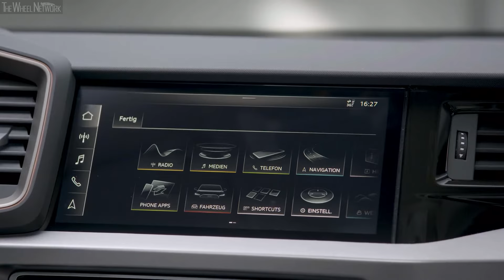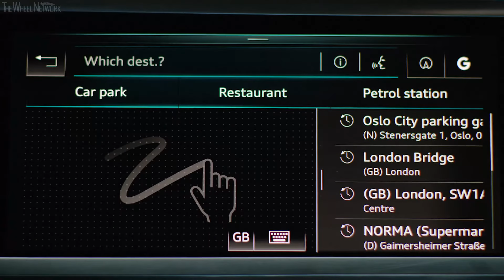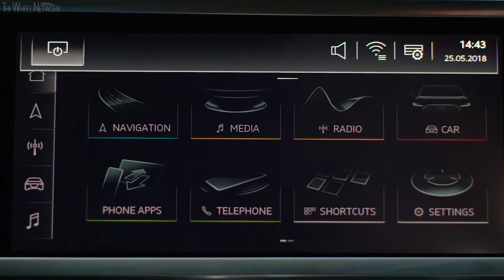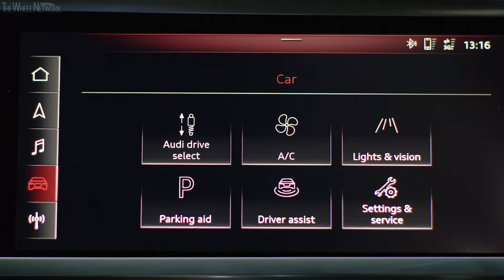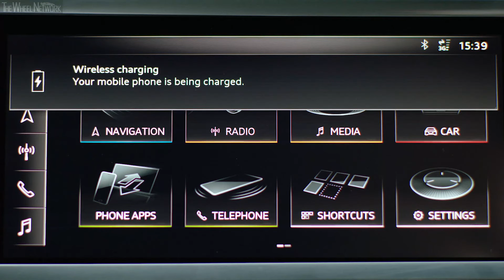2019 Audi A1 Sportback - Driving, Interior & Exterior | Python Yellow